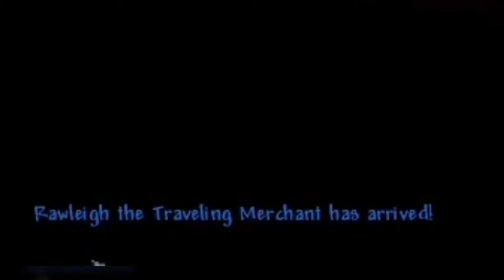Why did he do this? :c | Terraria Pt 27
loppeenman